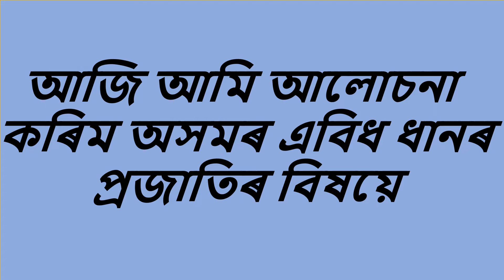জহা ধান বগা | জহা ধান বগা ধান বিধৰ কিছু তথ্য়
অসমৰ ধান প্ৰজাতি
Subject: জহা ধান বগা
Video Editor: Sourav Bora
Author:  Bharat Kalita
Thumbnail Design: Sourav Bora